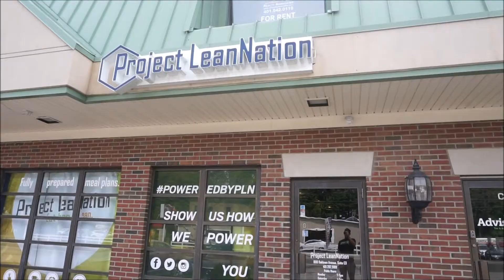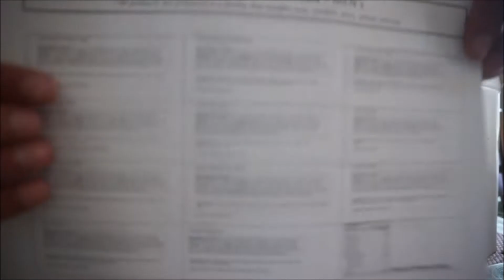The Start of Something New (CS FITNESS & Project Lean Nation)